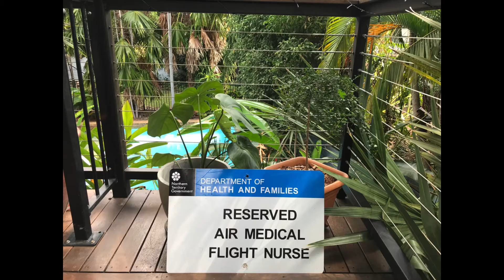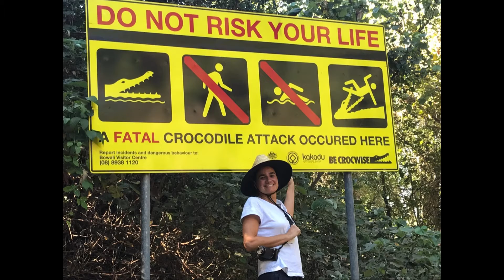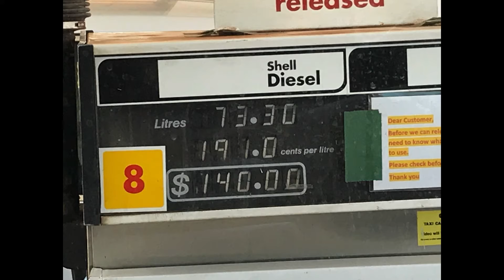Mon Tour d'Australie en 10 minutes